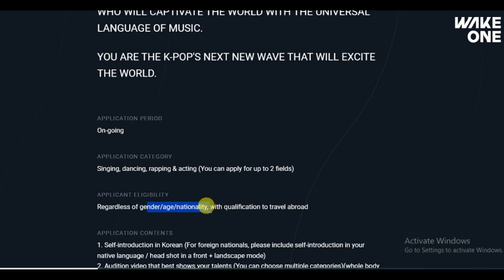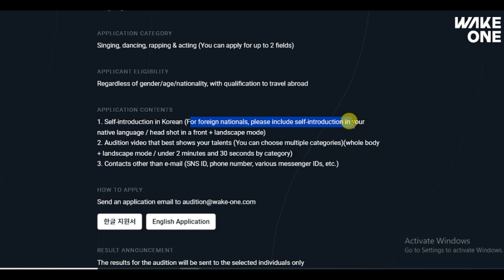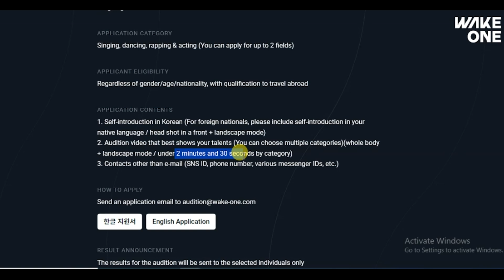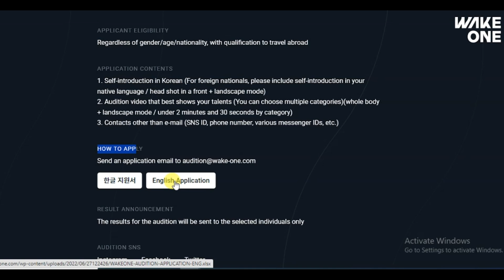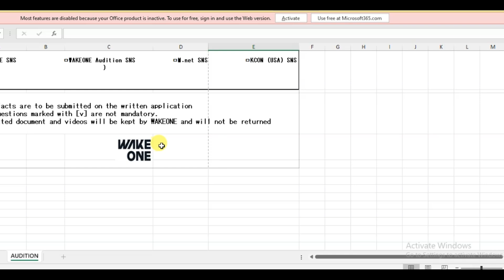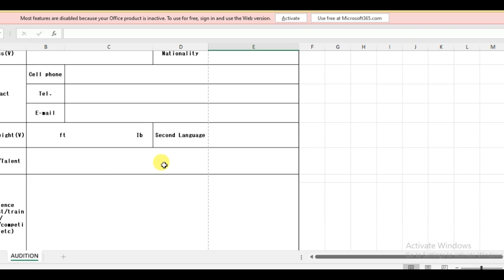Kpop Audition Big Update Wakeone | kpop audition 2023 | kpop audition 2023 in hindi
kpop online audition update watach full video kpop wakeone audition update.
today audition

TODAY AUDITION
धन्यवाद